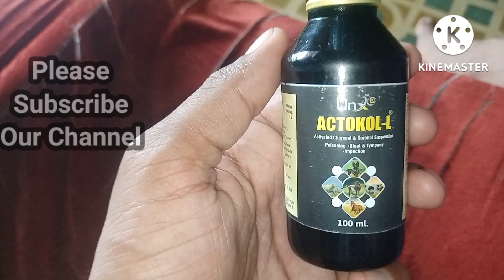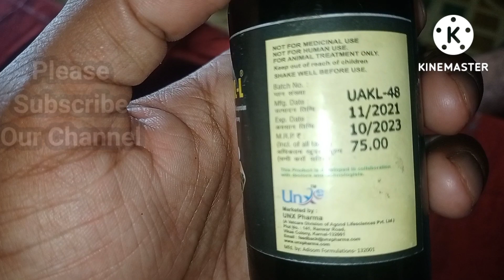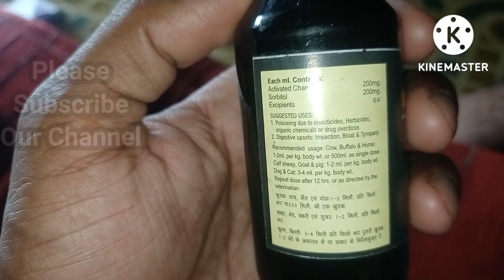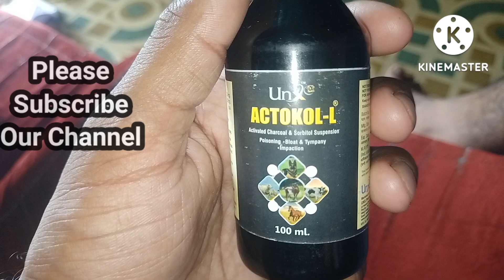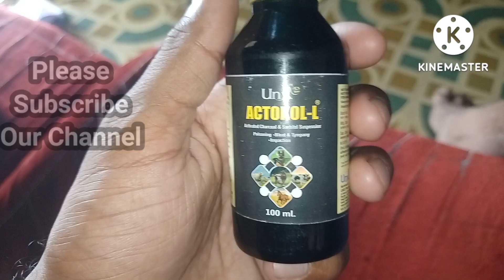बकरे के फूड पॉइझनिंग का इलाज । बकरे के पेट का इलाज । food poison in goat.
बकरे के फूड पॉइझनिंग का इलाज । बकरे के पेट का इलाज ।
food poison in goat
goat farming,
goat farm near me,
commercial goat farming,
goat farm for sale,
sheep and goat farming,
goat milk farm,
bakra farm near me,
food for goat farming,
goat farm equipment,
national livestock, mission goat farming,
west bengal goat farm,
feed for goat farming,
profitable goat farming,
near by goat farming,
deepak patidar goat farming,
goat stomach,
sick goat bloated stomach,
goats stomach bloated,
goat bloated stomach,
bloated stomach in goats,